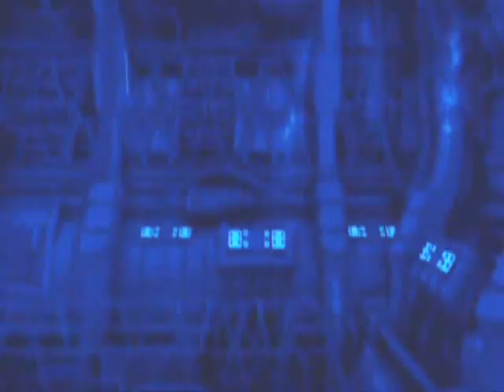AVP Evolution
Aliens vs Predator Requiem mixed with the song Evolution by Korn